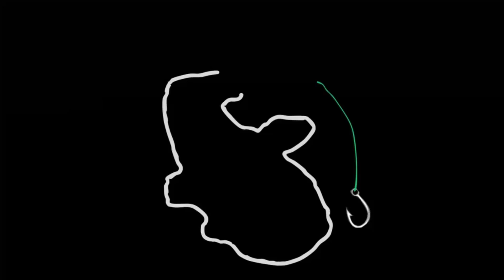Carp Fishing - Ψάρεμα Κυπρίνου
Ψάρεμα κυπρίνου με μπίλιες
Γεύση - σοκολάτα
Καλάμια - 3.0lbs

Carp fishing with boilies
Flavor - Chocolate
Rods - 3.0lbs